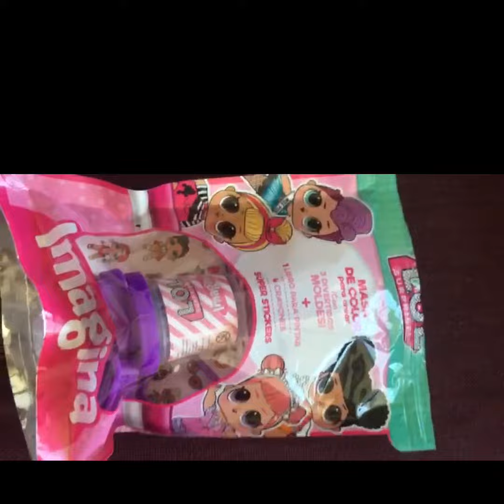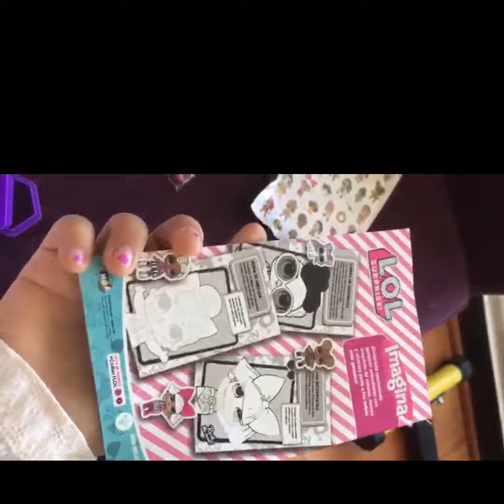💝 set LOL surprise